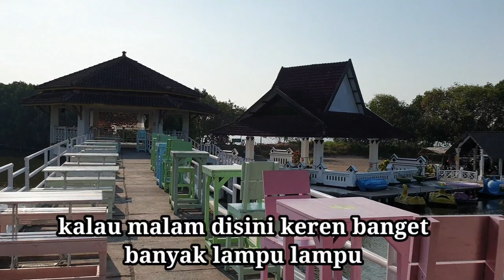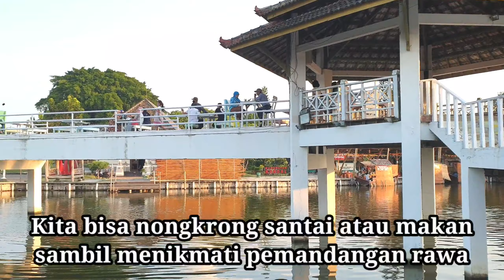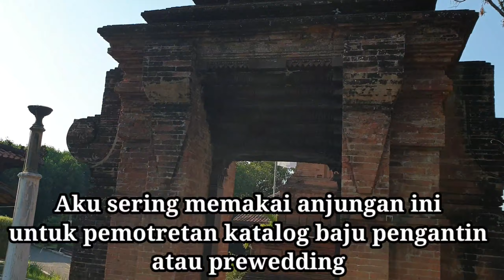Taman Mini Jawa Tengah - Grand Maerakaca Semarang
Taman mini jawa tengah yang berlokasi di Grand Maerakaca Semarang ini sangat bagus sekali, ada banyak spot foto selfie, hutan mangrove. Selain itu kita juga bisa ber wisata edukasi karena ada miniatur rumah adat atau rumah khas maupun anjungan di berbagai daerah Kabupaten yang ada di Jawa Tengah, ada juga patung patung iconik di jawa tengah, jadi kita bisa mengajak anak anak sekolah ke sini untuk belajar budaya indonesia khusus nya jawa tengah.

mulai pukul 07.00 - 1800 WIB

Alamat : Jl. Anjasmoro-Tawangsari, Semarang Barat, 50174